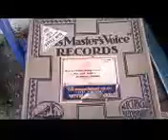Masculine Women & Feminine Men, The Savoy Havana Band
The classic Masculine Women and Feminine Men played on a Columbia picnic gramophone in my backyard.